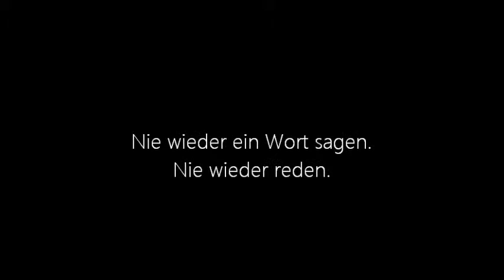Silent angel. (German Niall Horan Wattpad Trailer)